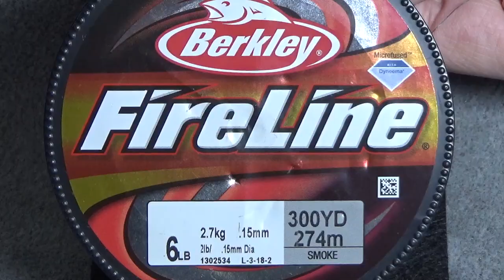Tutorial: Steampunk, Beaded Embroidery, Brooch How to make a beaded basket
How to make a beaded basket

Langues English/Russian